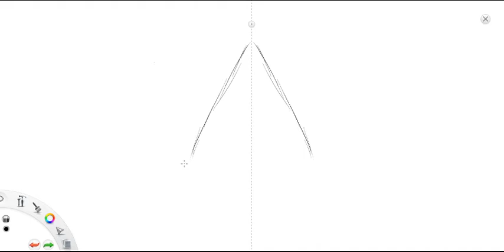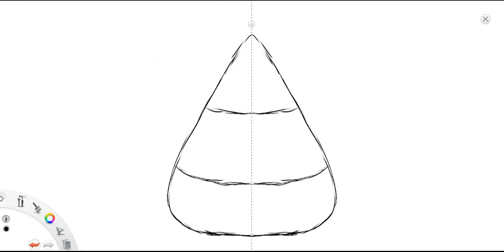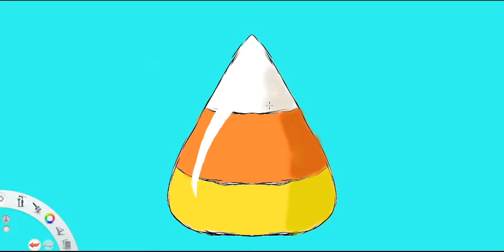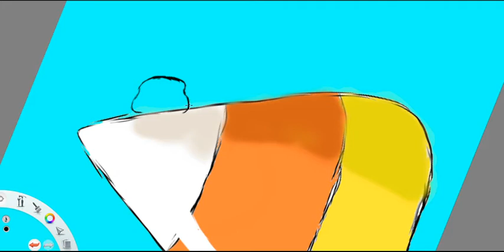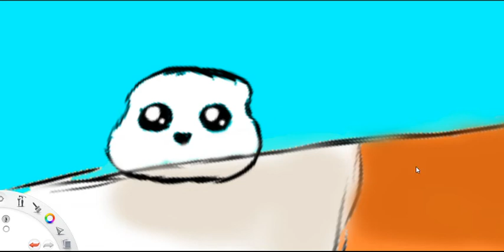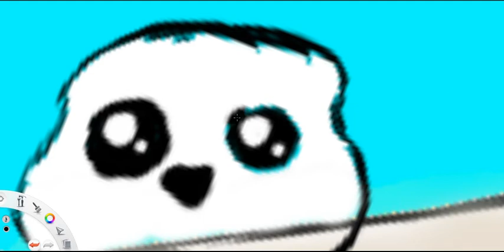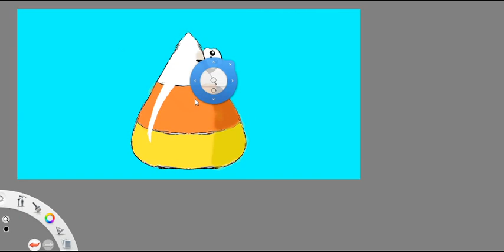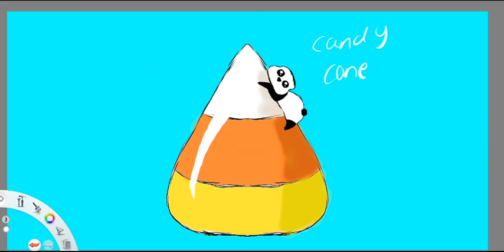candy cone 1